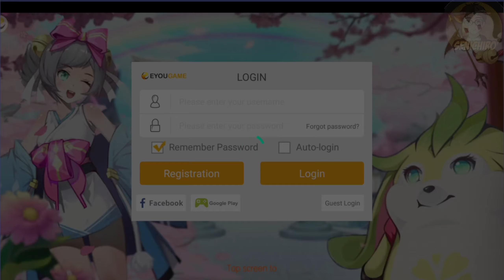Tamashi: Rise of Yokai - Global Release - Samurai Gameplay - Android on PC - Mobile - F2P - EN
►►►Please watch in HD! (You want to see more of my content? ↓) ◄◄◄

What would support me the most?

- Show the video to your friends
- Don't forget to click the Like button :D
- Have fun watching my videos!

Thank you for being part of the community! :)